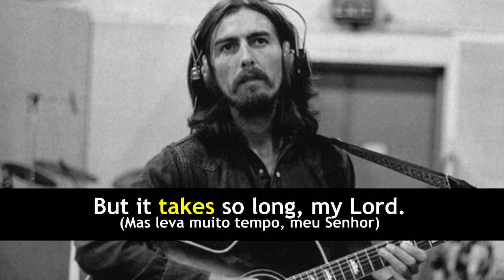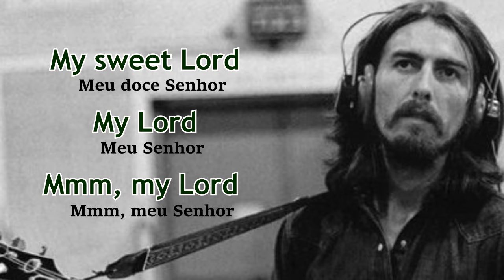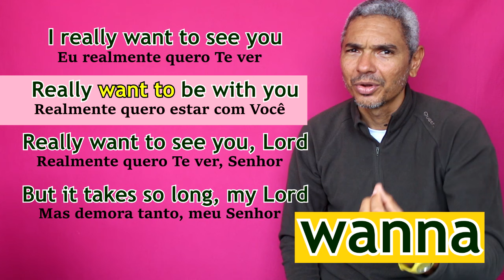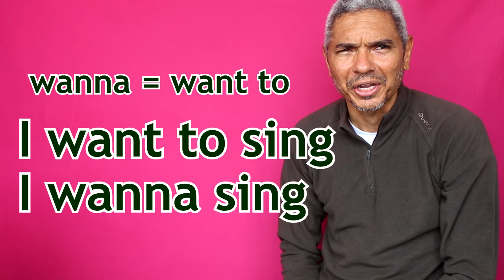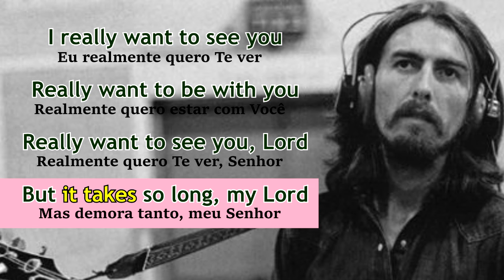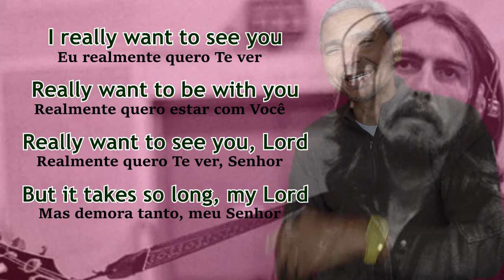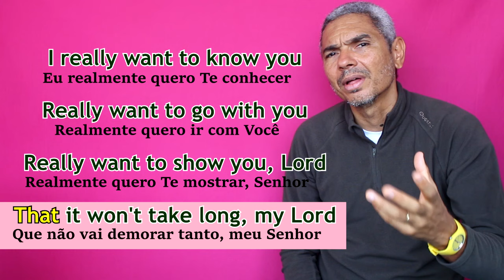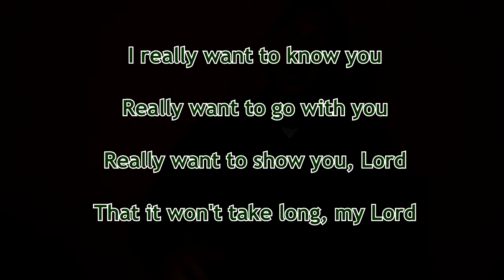Aprenda a cantar My Sweet Lord George Harrison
Cantando e Aprendendo Inglês

Aula com a música My Sweet Love

Você vai praticar a estrutura WANNA e aprender a usar o verbo TAKE para falar do tempo que leva fazer certas coisas.

Além, é claro, de praticar sua pronúncia e treinar seu ouvido.